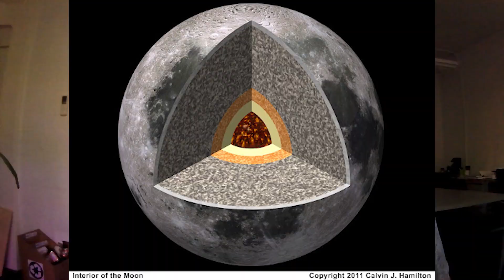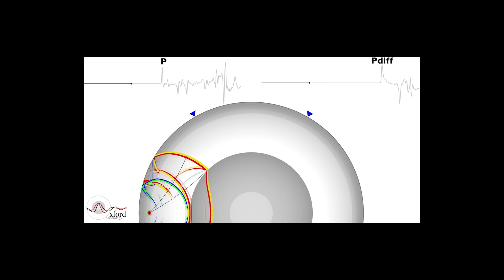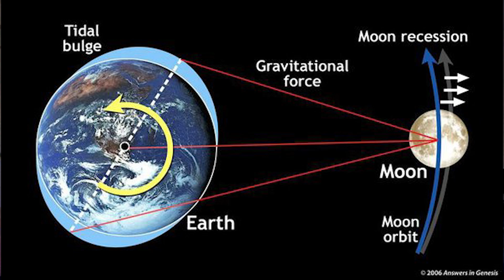What Would Happen if You Nuked the Moon?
What would happen if we detonated the largest nuclear weapon ever created on the Moon? Would the Moon break apart and send tons of debris down to Earth? Would we even notice it? Watch to find out!

I might even answer your questions in a future video!